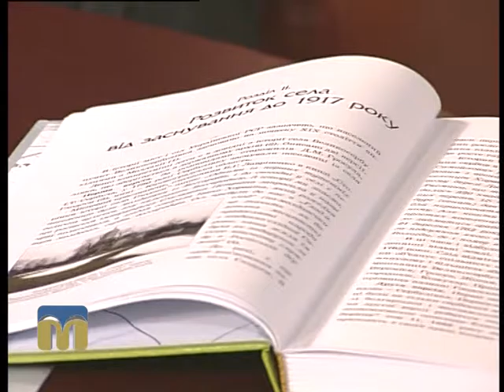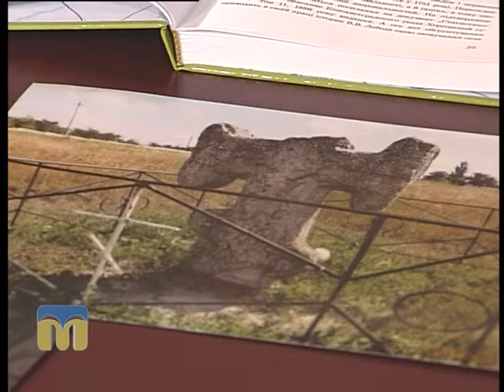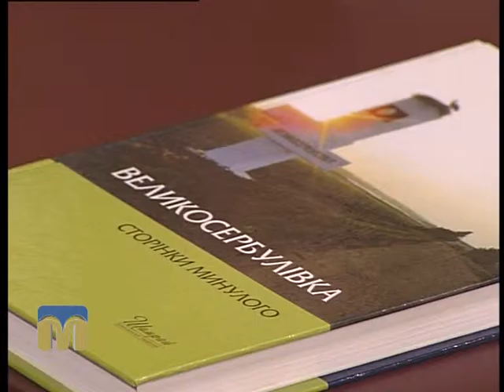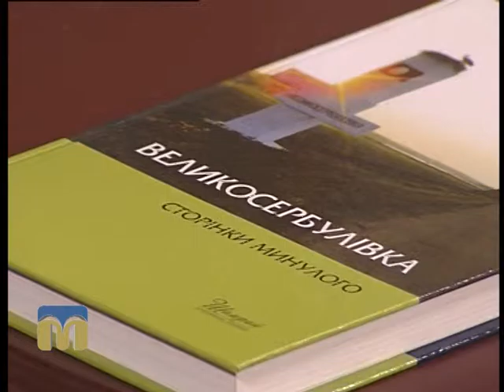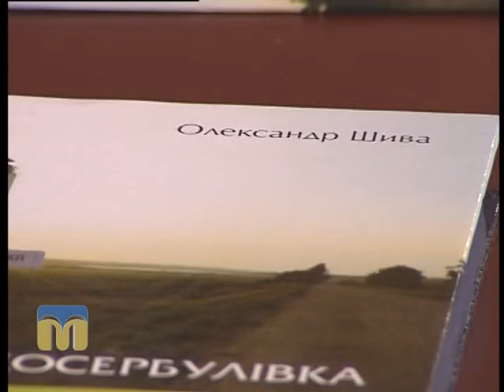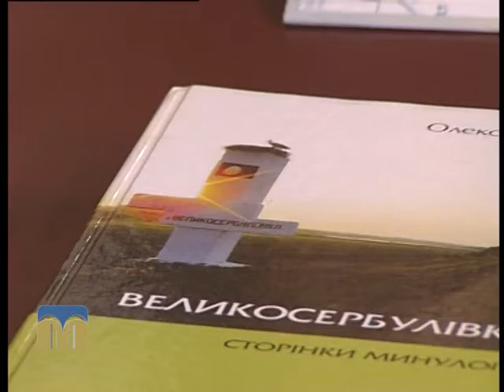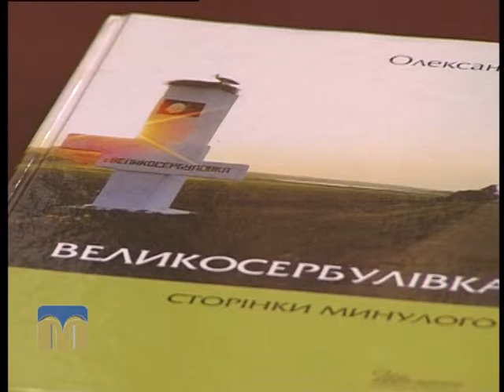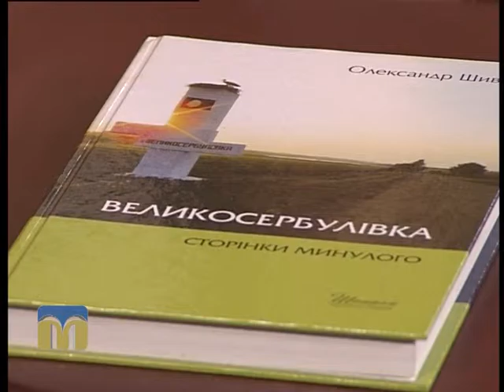Розмова на тему. Великосербулівка 01.02.2016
Про історію написання книги “Великосербулівка. Сторінки минулого” розповідає  Олександр Шива, краєзнавець.
Ведуча  програми "Розмова на тему" - Анастасія Михайлюк.